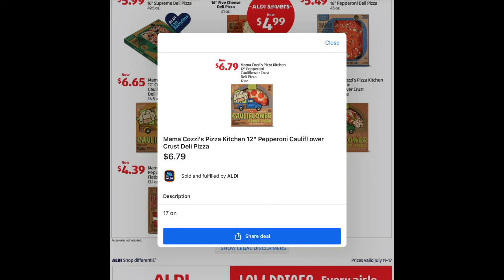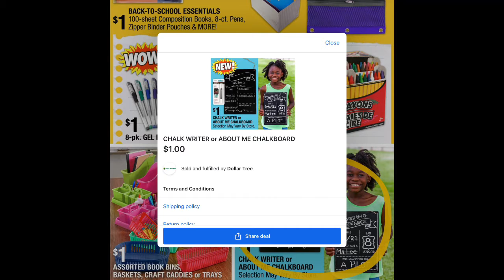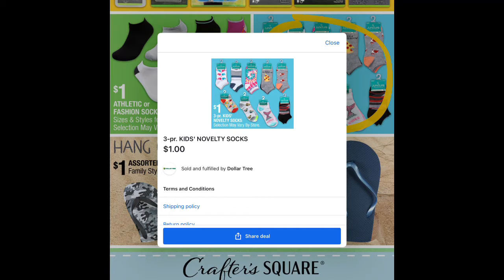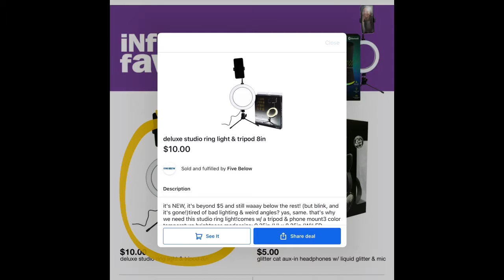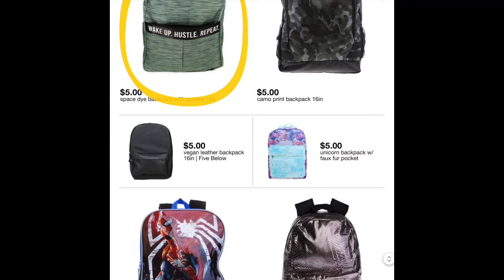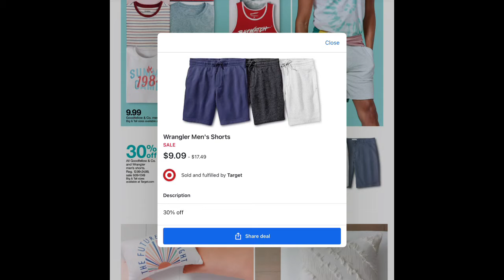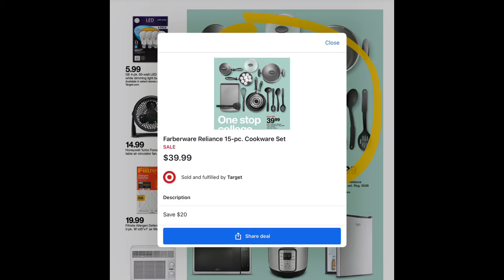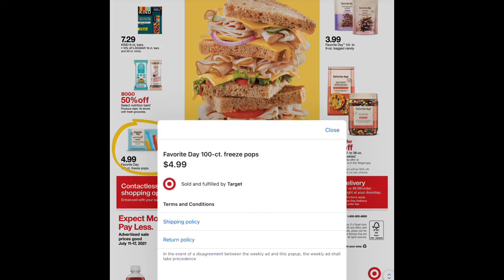BROWSE WITH ME! 7/11-7/17 Weekly Ads Target| Big Lots| Dollar Tree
naturallyfreckled. We will be sharing shopping hauls, family life, and how to’s. Love you all! Also,

Posting Schedule
Sunday’s and Thursday

*Weekly Ads viewed per Flipp* Love this app!!!